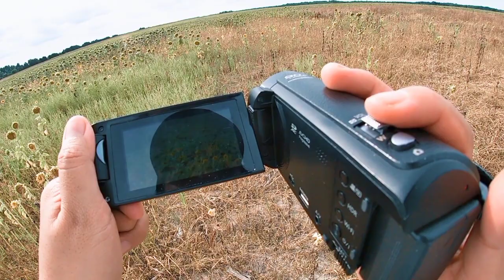Visiting Sunflower Field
i came too late the sunflowers already riped
(ノ｀Д´)ノ彡┻━┻